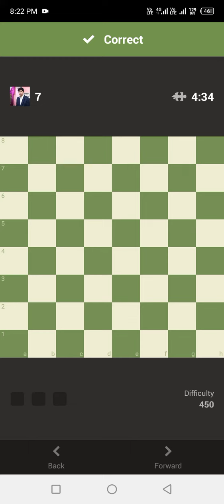Chess Puzzle Rush part 108